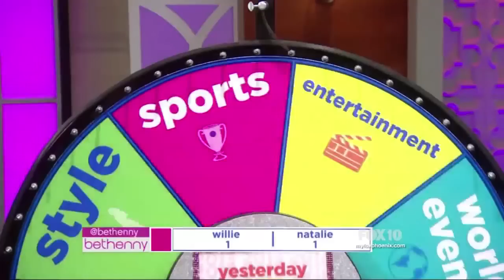Bethenny Frankel and Natalie Morales in big boot battle - 21-Jan-2014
Bethenny - Jan. 21, 2014
Natalie Morales and Willie Geist are guests on "Bethenny" Show.